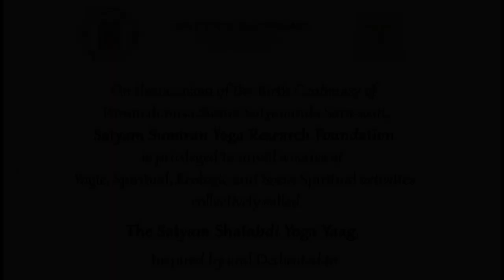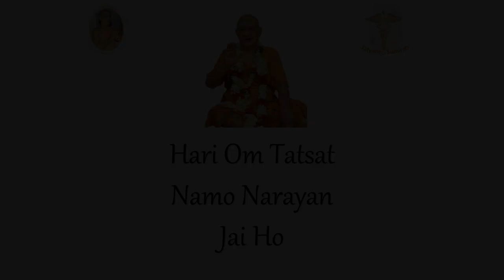Bhakti Yoga Satyam Yoga Conclave March